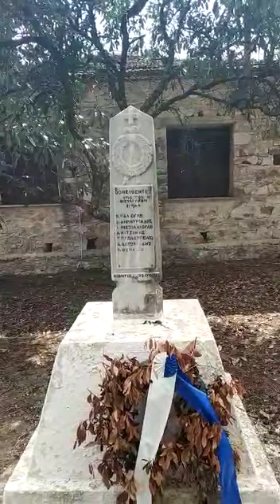Mahmutbeylilerin Naipli Zİyareti